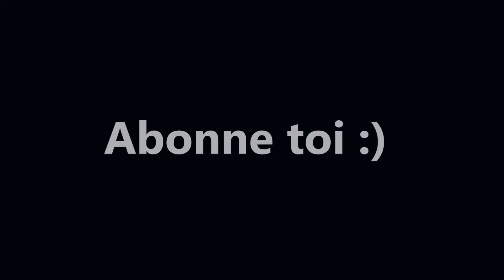Loop Zone - Lille été 2020 Offride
Vidéo du Loop Zone à la foire de Lille été du 29 août au 27 septembre 2020 en offride de jour